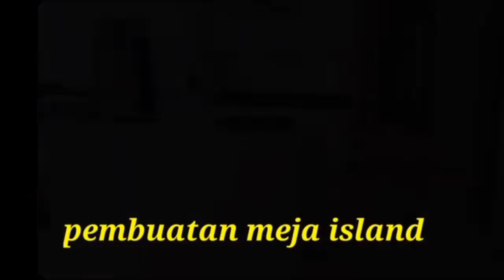proses pemasangan solid surface untuk meja wastafel !!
di video kali ini saya lagi pasang solid surface ya guys..

terimakasih buat teman-teman yang udah menonton video nya..

selamat menonton..
salam sehat selalu terimakasih..